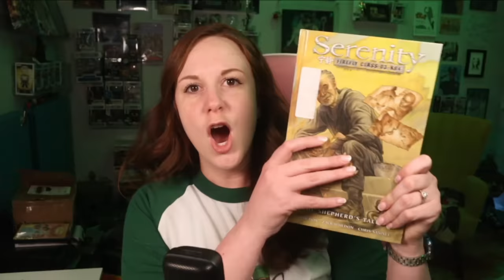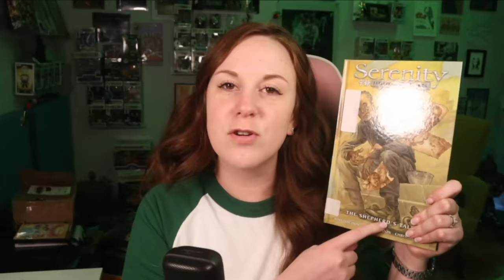this is how FIREFLY ENDS??? * first time watching * reaction & commentary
Firefly: Episodes 13 and 14
NOW you can join me every Wednesday for TV SHOWS!

(THANK YOU SO MUCH TYLER FOR MAKING THIS!)